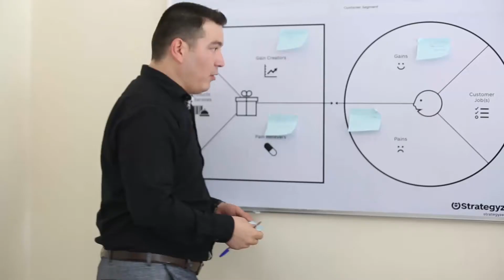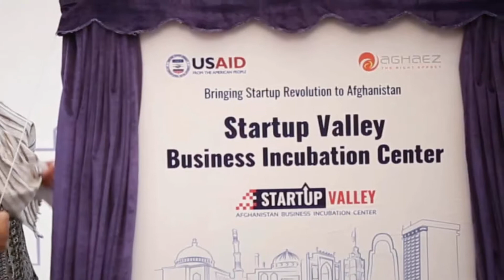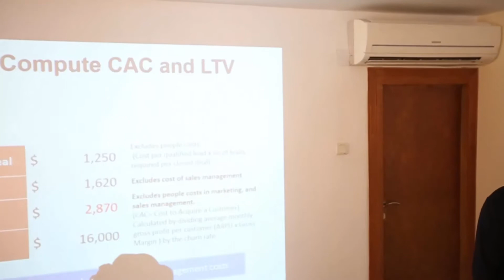Startup Valley Introductory Video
Startup Valley is a business incubation center in Afghanistan which provides a well-rounded support to entrepreneurs who either have an idea to start or want to scale their existing business. Well aware of the challenges businesses face during their early days and growth, we have created a comprehensive set of services and solutions for startups.